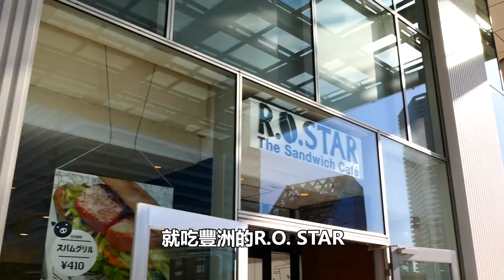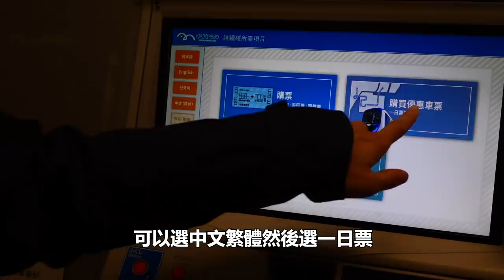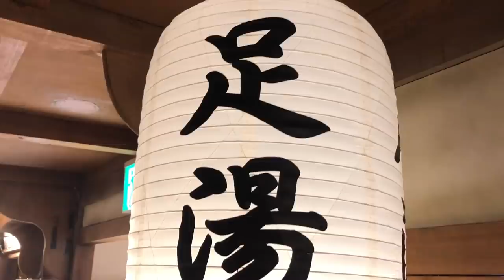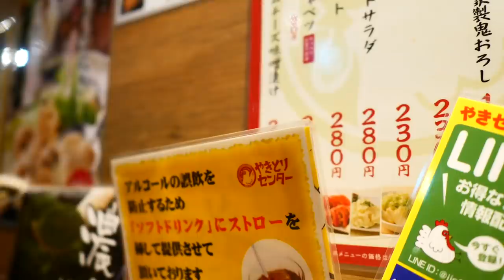東京一日遊｜豐洲市場壽司、teamlab planets、台場、串燒｜百合海鷗號｜東京自由行必看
🚈百合海鷗號一日遊🚈

東京一日遊又來啦！這次要坐風景超美的百合海鷗號，除了去台場以外，你知道它還有什麼好玩的站嗎？？？